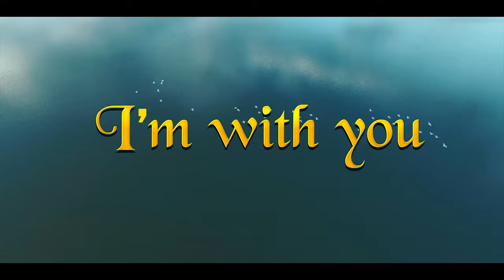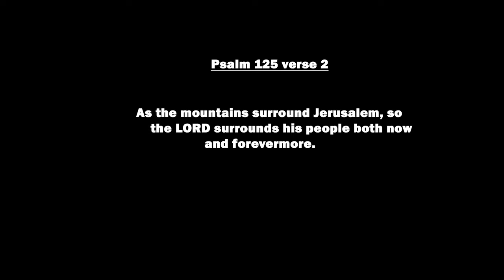Gloria Debrah_I'm With You_Official Video Clip (Directed By Celebrity Shoot)